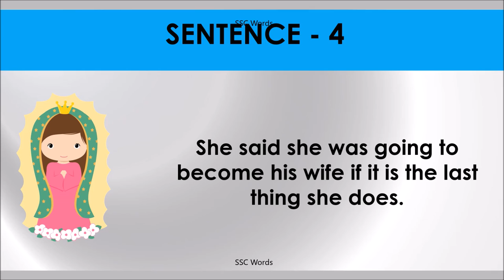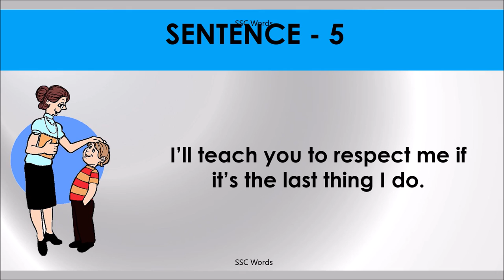IF IT’S THE LAST THING I DO Idiom 503 # Meaning and five sentences # SSC Words